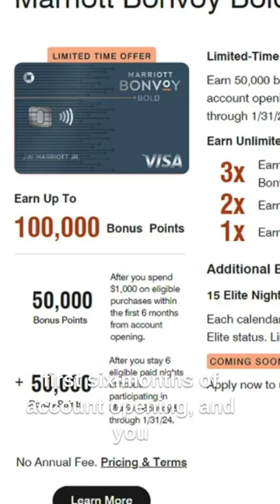Get FREE hotel stays for NO annual fee!!!💵😁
This card gives you access to great amenities, bonuses, and points back!!!